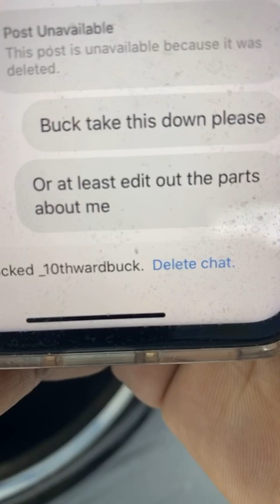MC Shakie finds out 10th Ward Buck is fake